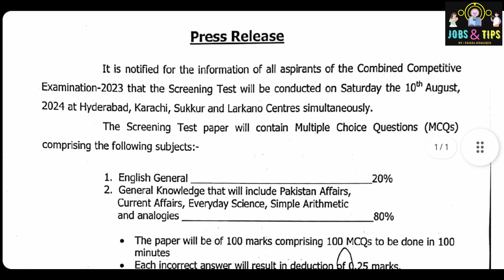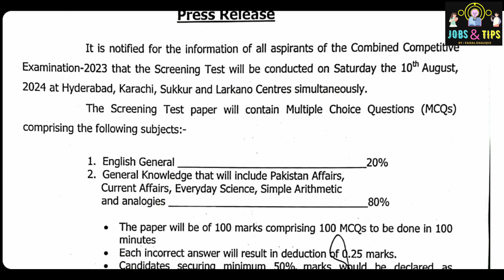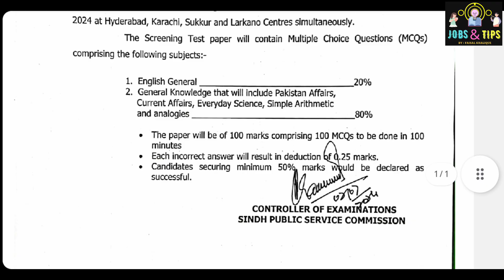SPSC CCE 2024|Test Date Has been Announced| Combined Competitive Examination|Sindh Public Service